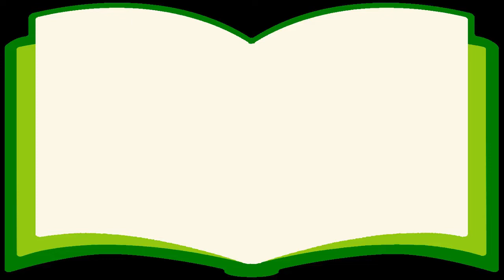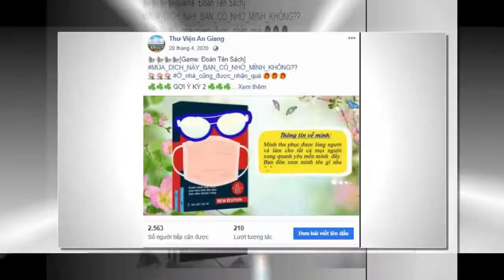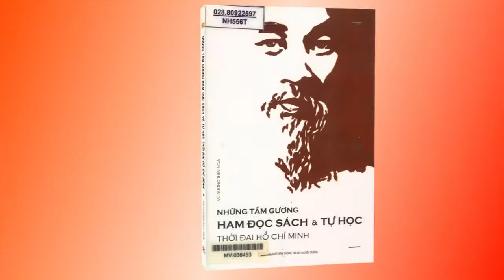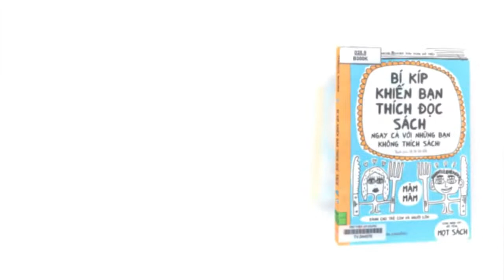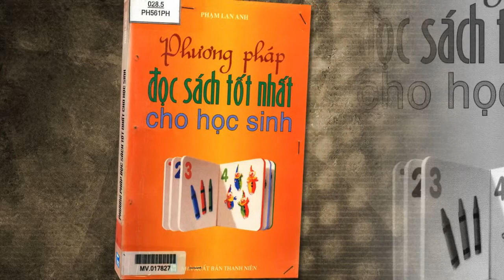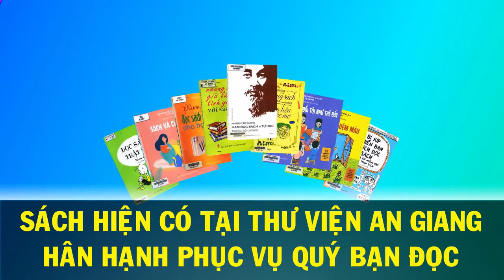GIỚI THIỆU SÁCH CHÀO MỪNG NGÀY SÁCH VIỆT NAM 21/4